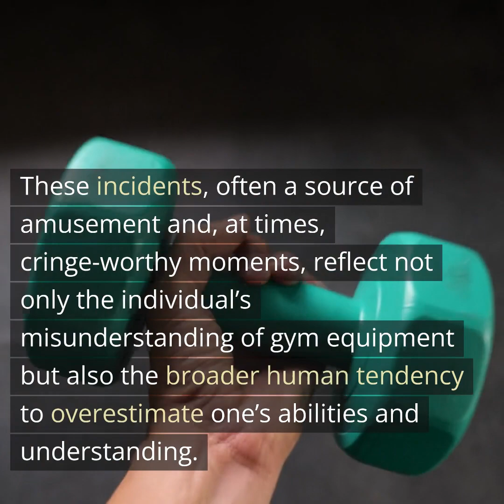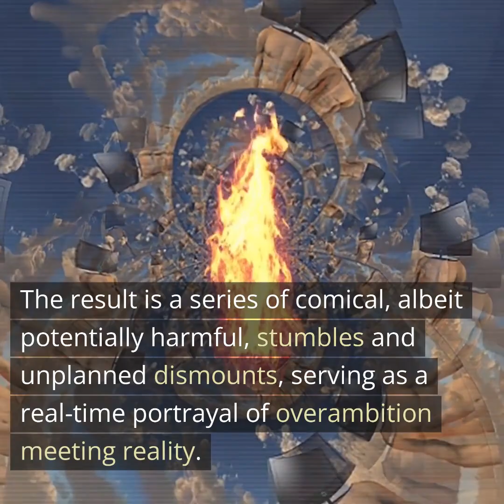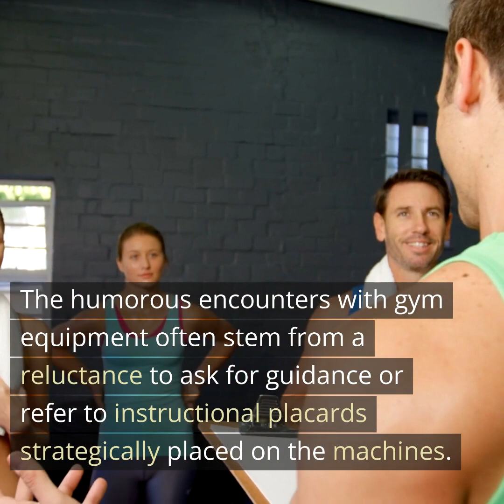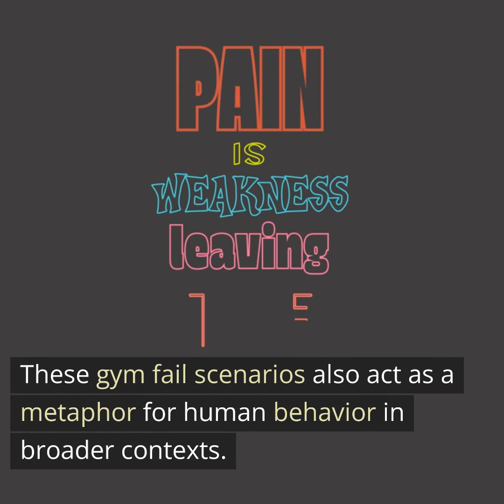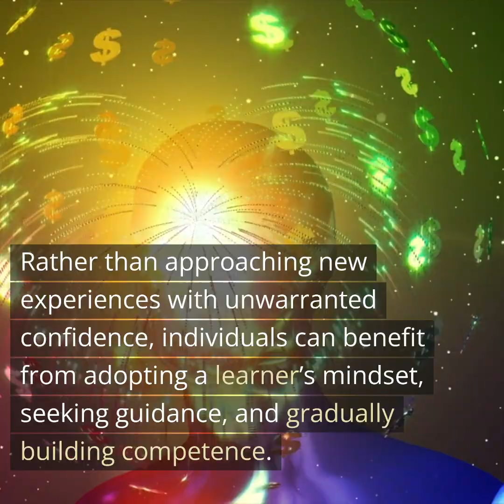Gym Fails: A Comical Glimpse into Overconfidence and Misuse of Equipment